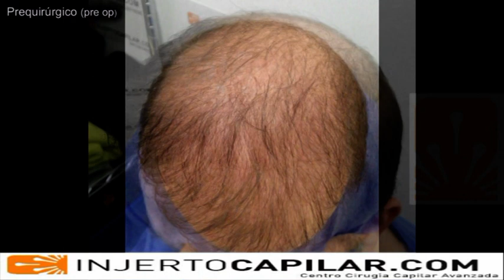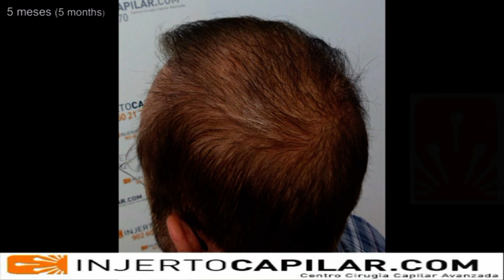2302 FU's. Hair Transplant by FUE Technique. Scar repair. Injertocapilar.com 710/2012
- Uno de los casos que nos estimulan por la dificultad que representa y el aceptable resultado conseguido. Paciente de 51 años, sin tratamiento médico. Antecedentes de una cirugía por técnica Strip, 10 años antes. Zona donante escasa con pelo fino. El paciente desea disimular la cicatriz y añadir algo de pelo en la coronilla sabiendo que es tarea difícil. En estos casos se actúa de forma muy conservadora para ver la recuperación de la zona donante. Se realizó una primera cirugía para coronilla con 100 de BHT de barba (para cicatriz) y 1251 unidades de cuero cabelludo (2608 pelos; 1.9 pelos unidad; 0.85 mm punch; 50- 55 micras de pelo; 231FU1/699FU2/305FU3/16FU4). A los 11 meses se realiza una segunda intervención para parte inferior de coronilla y temples, 951 FU's (2003 pelos; 2.1 pelos/unidad; 181FU1/505FU2/249FU3/15FU4/1FU5). One of the cases that boost us due the technical difficulties and the fair result achieved. 51-Year-old patient without medical treatment, in his background, he has a history of a strip surgery 10 years ago. He has a poor donor area with fine hair. The patient wants to conceal the scar and add some hair at the crown knowing that it will be a difficult task. In these cases we acts very conservatively, watching up for the recovery of the donor area. So we carry out a first procedure to crown and scar with 100 beards BHT (for scar) and 1251 units from scalp (2608 hairs; 1.9 hairs per unit; 0.85 mm punch; 50-55 Micron hair; 231FU1/699FU2/305FU3/16FU4). 11 Months later, we carried out a second procedure for the lower crown and temporal points, 951 FU's  (2003 hairs; 2.1 hair per graft; 181FU1/505FU2/249FU3/15FU4/1FU5). Dr. José Lorenzo. Injertocapilar.com. Madrid. Spain.